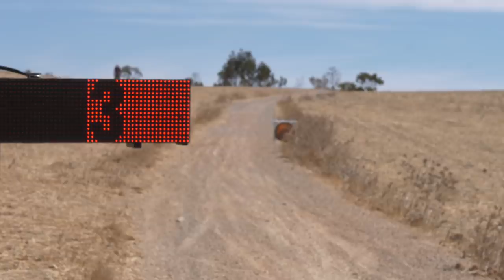Overnight Repairs Save The Day For Mr Dakar At Rally Du Maroc | 2019 Rallye Du Maroc #1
The Red Bull Desert Wings team have been hard at work in the deserts of North Africa where they are taking on the Rallye du Maroc.
The Moroccan rally-raid race takes in five desert stages with the leading contenders undertaking crucial preparation for the 2020 Dakar Rally in Saudi Arabia.
Take a look behind the scenes as our vlog host Josh Sampiero gets the scoops from the drivers and mechanics on site.